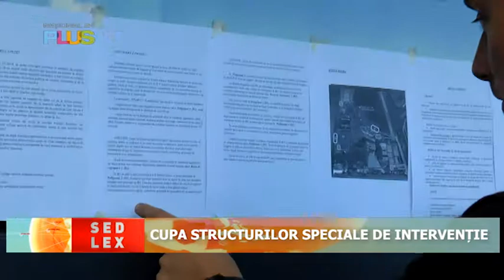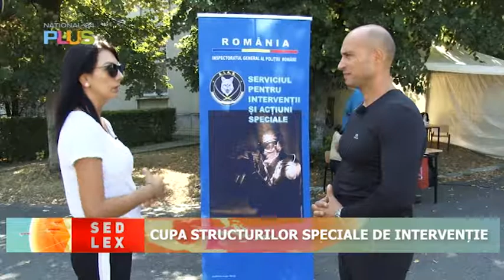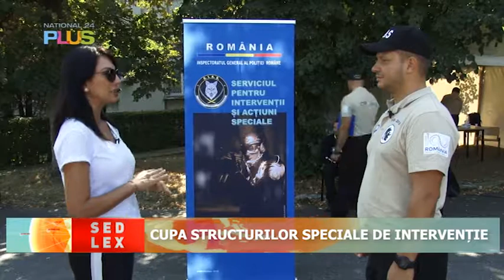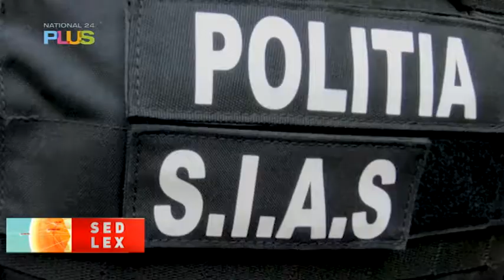Sed Lex - 06 oct 2018